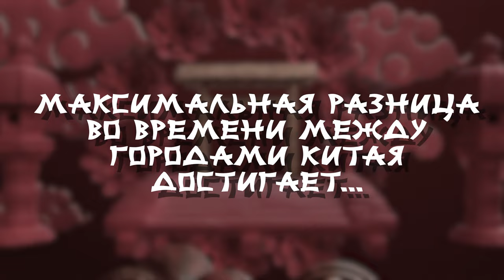ЧТО МЫ ЗНАЕМ О КИТАЕ? | Смирнова и Черномырдина VS Пантюхина и Поздеева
Китай удивительная страна с невероятной культурой, обычаями и технологиями. Наши девчата в преддверии двух товарищеских матчей против сборной этой страны решили проверить свои знания о Поднебесной.

Китайский гороскоп, язык, названия блюд и городов, достижения в спорте и прозвища команд – мы погоняли по этим темам Надю Смирнову, Риту Черномырдину, Катю Пантюхину и Настю Поздееву.

Что из этого получилось, смотрите в нашем видео.